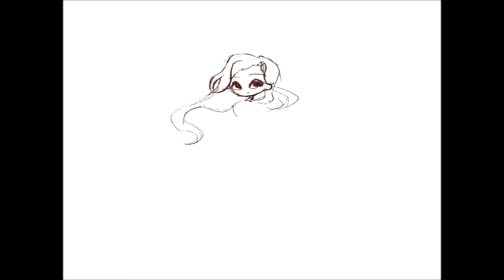Another Filler Day WOOOOO - Speed Paint + Voiceover | day 7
YOU READ IT YOU CAN'T UNREAD IT. Just kidding, but no you can't.